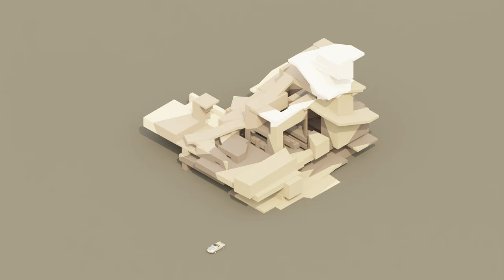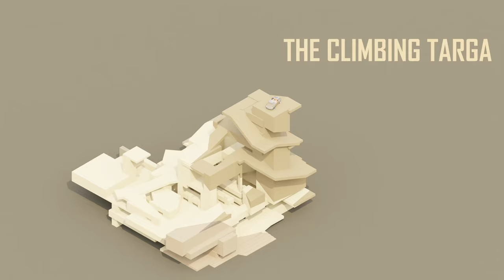Porsche 911 Cinematic | Unreal Engine 5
The same car animation but this time rendered in Unreal Engine 5 with Lumen

Render time: Few Minutes ~5